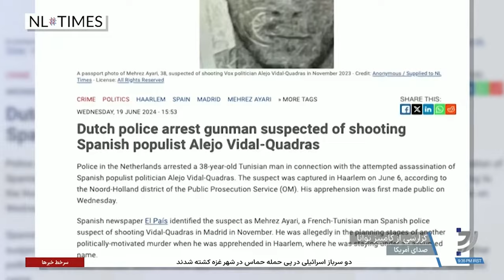گفت‌وگو با سیامک تدین و شاهین لو که هدف حمله احتمالی و «قتل سیاسی» در اروپا بودند